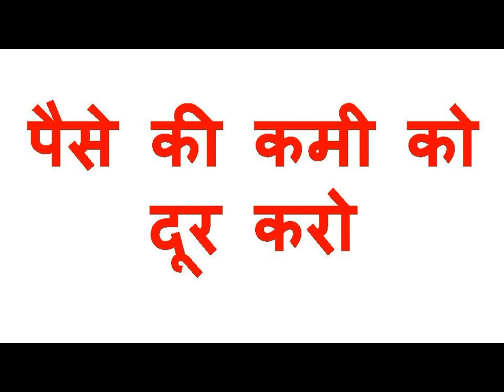यह जेब में रखो जैसा जैसा बोलोगे वैसा होता जायेगा वशीकरण सम्भोग स्त्री वशीकरण